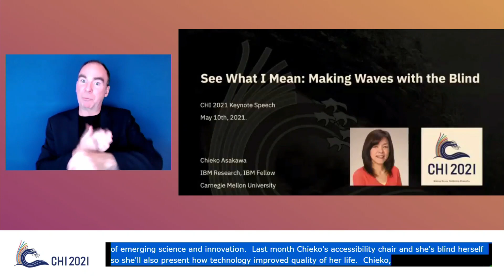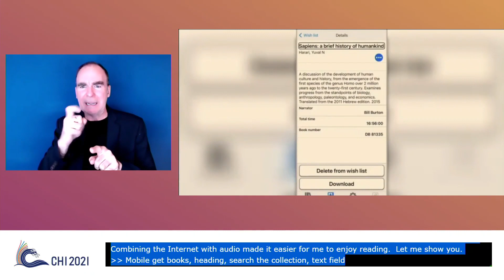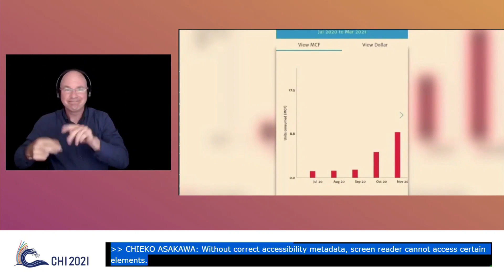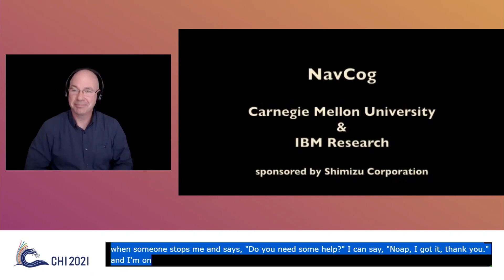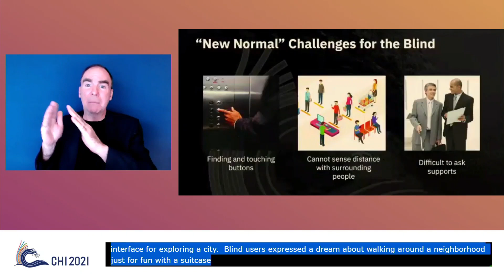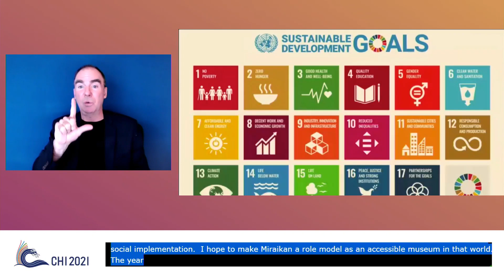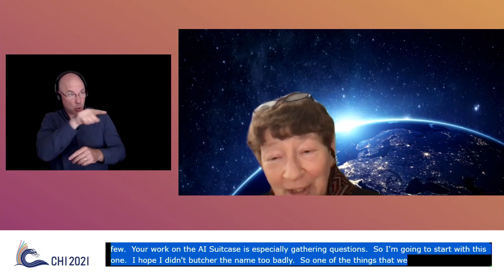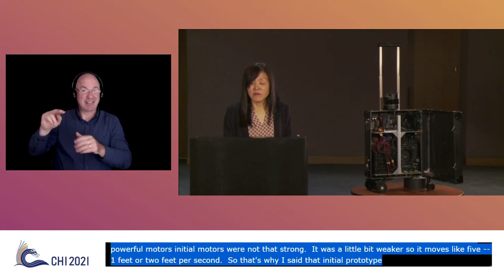Chieko Asakawa: "See What I Mean: Making Waves with the Blind" (ACM CHI 2021 Opening Keynote)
See What I Mean: Making Waves with the Blind
Chieko Asakawa

Opening Keynote delivered live at ACM CHI 2021.

Abstract:
Technology has played an unprecedented role in changing the lives of people with visual impairments -- in the cyber-world, in the real world, and even in blending these worlds together. Paper braille has moved to digital, and blind people can now download braille books from the net and read them via braille pin displays or print them out using nearby braille printers. Because of the internet, blind people have new independence in obtaining the information they need, without needing others to gather and deliver the information to them. Smartphones have added new value to real-world experiences with not only information but also control. For example, some appliances that used to have limited access now allow blind people to operate them through smartphones. Smartphones and sensors are now also enabling new tools to understand locations and surroundings, so that blind people can navigate more safely to their destinations. Blind people will also soon be able to independently enjoy sightseeing, window shopping, and finding a nice restaurant. Thus, technology is truly making waves to make the impossible possible for blind people.   Chieko is an accessibility researcher and is blind herself. In this talk, she will present how technology has improved the quality of her life, showing various examples through her daily life. She will also describe her latest work on NavCog, a smartphone-based navigation system, and AI Suitcase, a navigational robot to help the blind navigate in the world. Her talk will include new needs that became apparent under the pandemic and present possible ways to address these needs. Finally, she will discuss how we can accelerate the implementation of new technologies into our society and what will be expected of the CHI community to make our world accessible and inclusive.